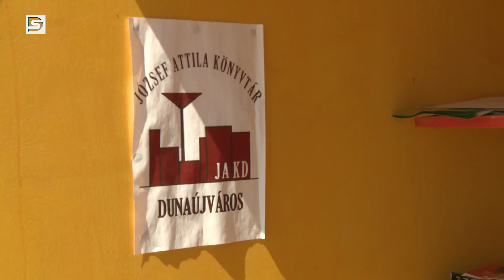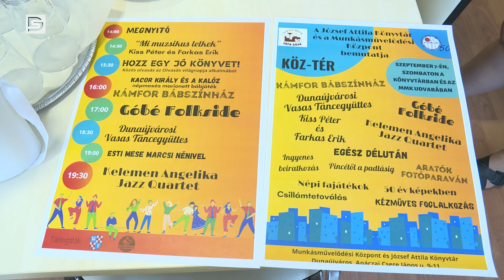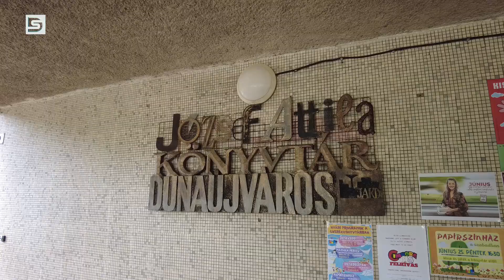DSTV | ÖTVENÉVESEK LETTEK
Programözönnel készül az intézmények jubileumára a JAKD és az MMK csapata szeptember 7-én – egy napra ismét átjárható lesz az épület! Tóth Éva és Kováts Rózsa intézményvezetők számoltak be a részletekről.